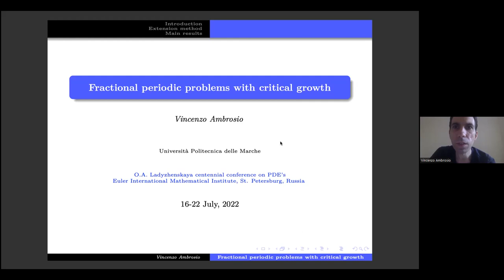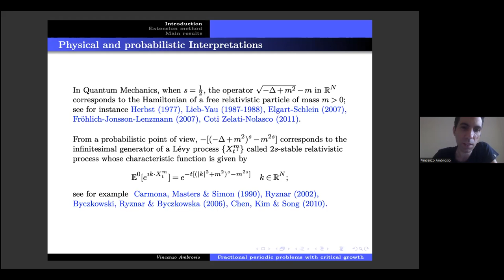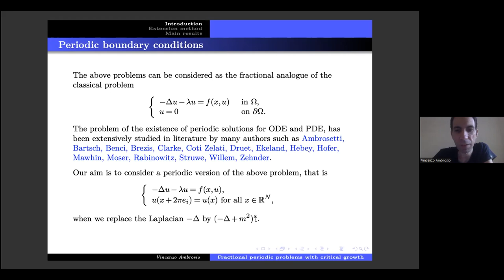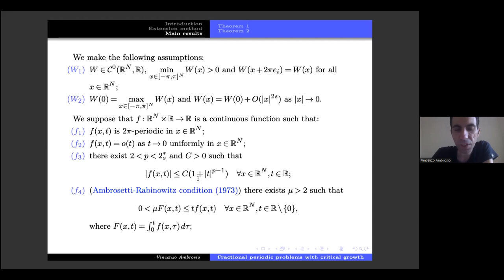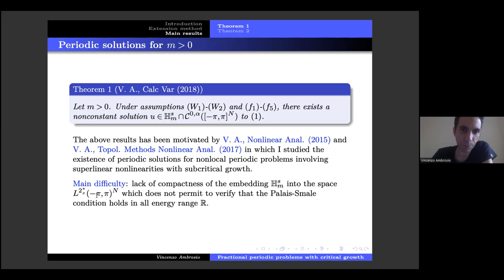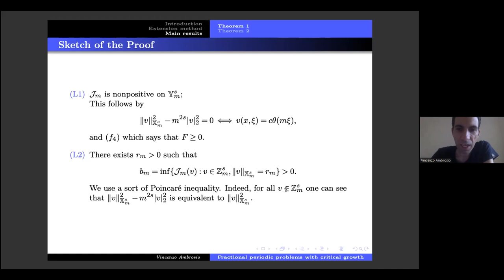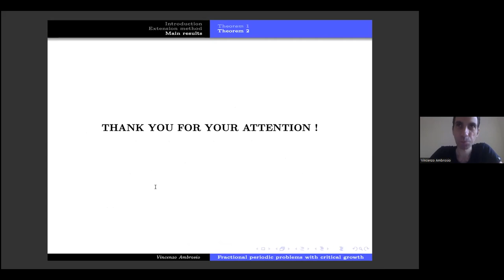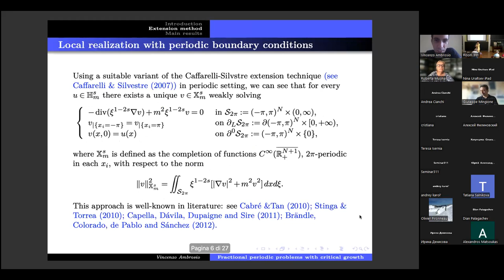V. Ambrosio | Fractional periodic problems with critical growth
Vincenzo Ambrosio (Universit`a Politecnica delle Marche)
Fractional periodic problems with critical growth